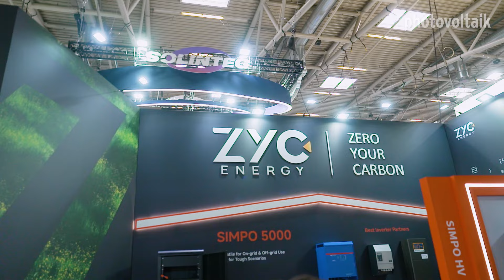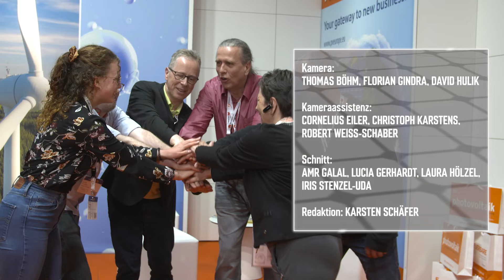ZYC Energy: Leicht konfigurierbar - Plug, Click & Go!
ZYC Energy bietet Stromspeicher für alle Einsatzbereiche. Die Anlagen sind sehr einfach zu konfigurieren und besonders robust. Auch das Laden und Entladen bei sehr tiefen Temperaturen macht den Simpo-Geräten nichts aus. Beim Anschließen von neuen Modulen heißt es nur „Plug, Click and Play!“.